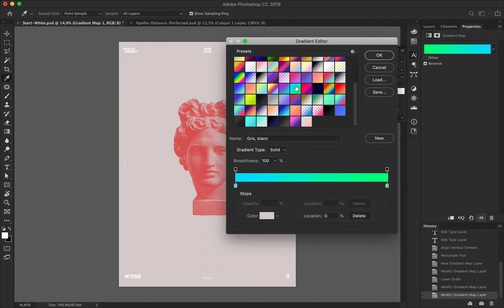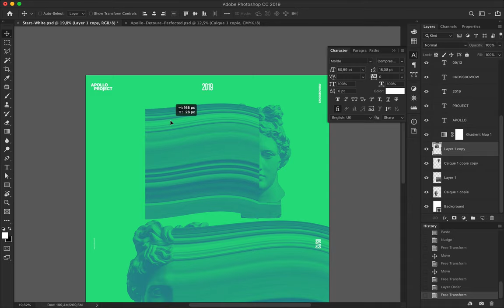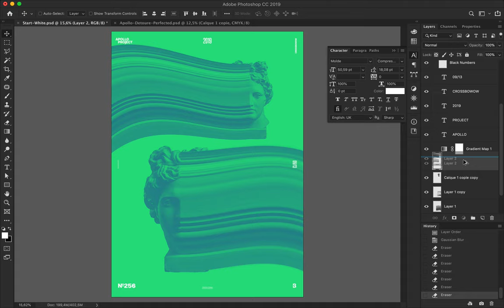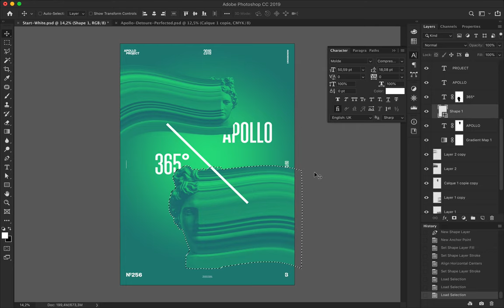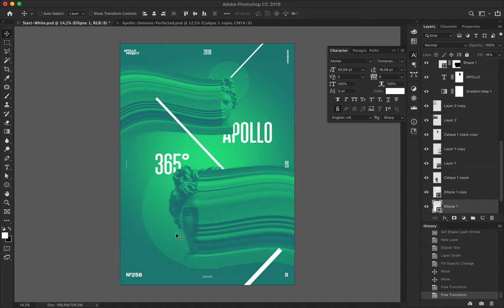Speed Art Poster Tutorial #256 Transition #5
Another duotone poster design made for the poster mini-series named "Transition." This is number 5, and it is made in blue and green colors.